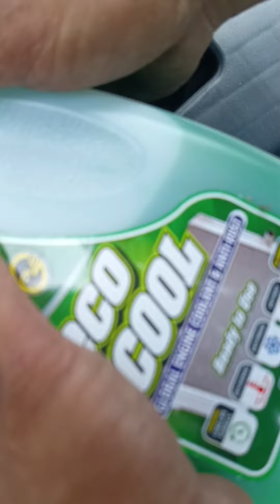toyota vios filler neck manual assembly